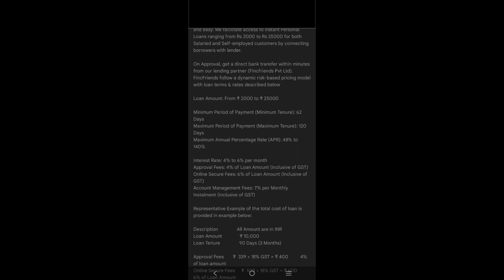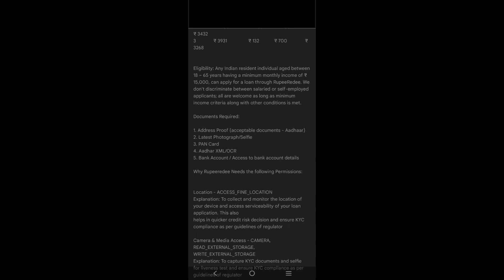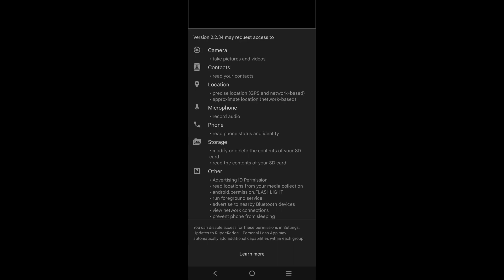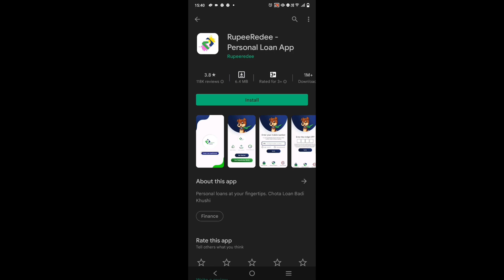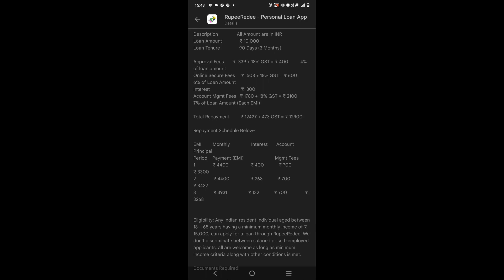FAST APPROVAL| RBI Registered NBFC Loan App | New Personal Loan App |Instant Loan |New Loan App 2022